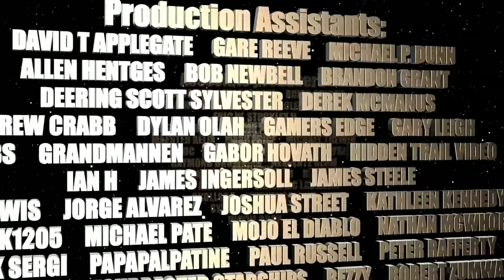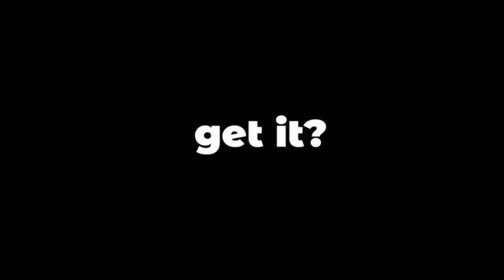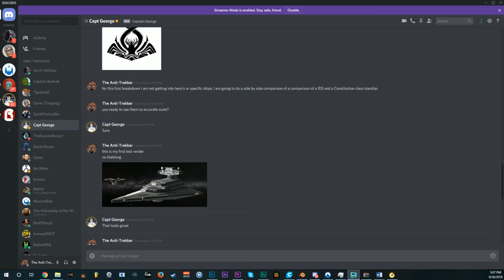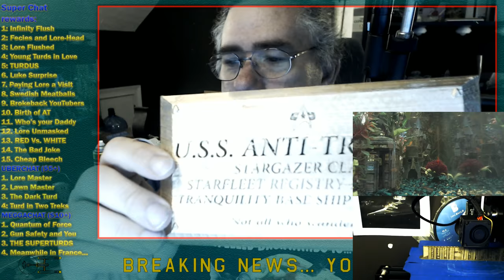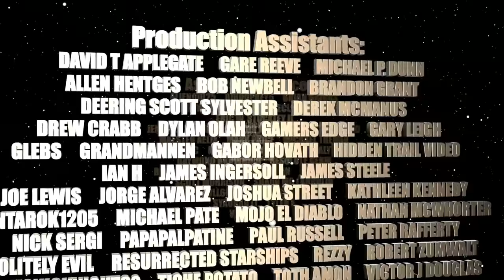um.... whatever... sigh...